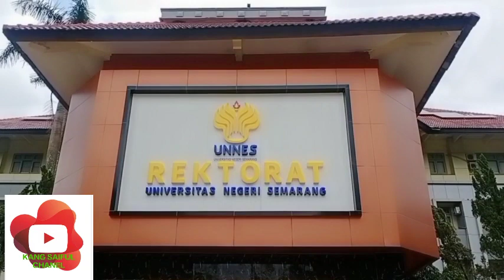WAJAH BARU DEPAN GEDUNG REKTORAT UNNES 2021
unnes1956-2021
diesnatalisyangke-56unnes